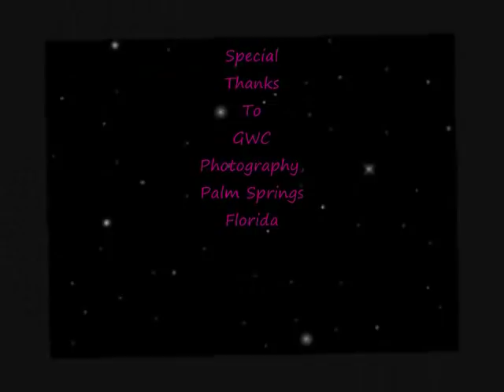Frank Marino&Mahogany Rush: "He`s Calling" 2001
A ripping live version of He`s Calling"...recorded in Montreal Canada 2001...Enjoy! Russ